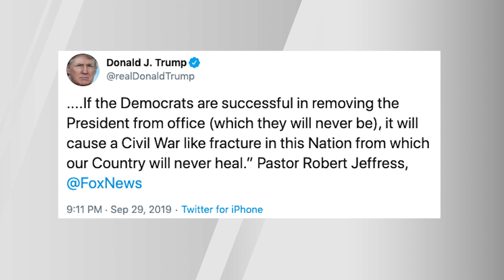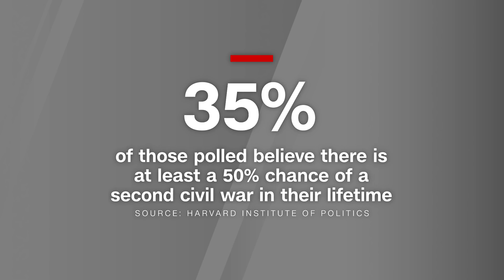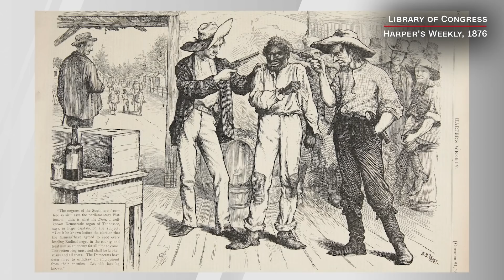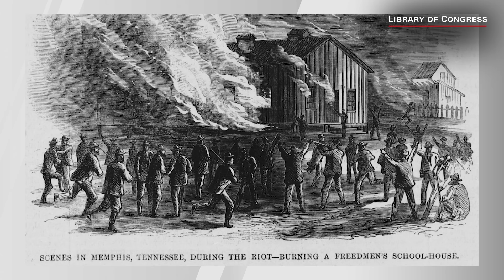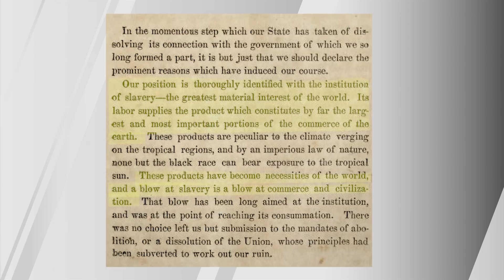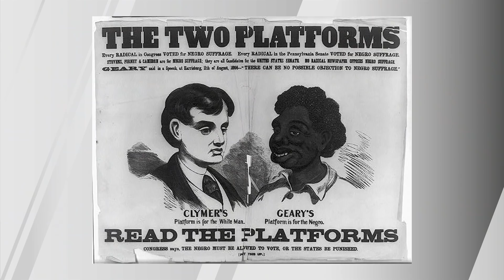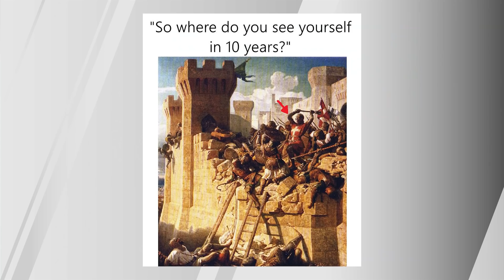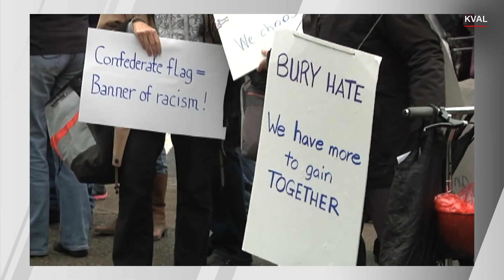How dangerous talk of a “second civil war” is different today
Is a “second civil war” possible? On the latest “Reality Check with John Avlon,” historian Professor Edna Greene Medford and CNN’s Elle Reeve talk about the American history of violent struggles to hold onto power - from Reconstruction to January 6.

Chapters
00:00-03:35 The Big Lie and Confederate Lost Cause Mythology
03:36-05:12 Reconstruction's Echoes in January 6
05:13-10:00 Aggressive Defensiveness and its Consequences
10:01-14:49 How Rhetoric is Different Today

Rep. Kinzinger says he fears a civil war, naive to think not possible

Tristan Harris warns of 'civil war for profit' business model

Why schools are taking center stage in the culture wars